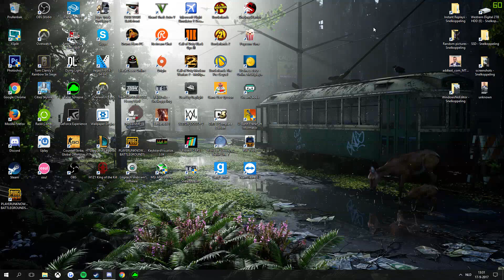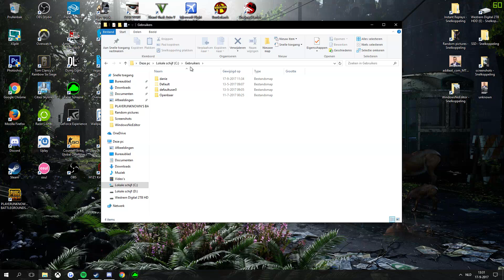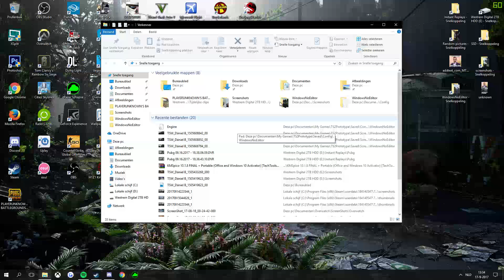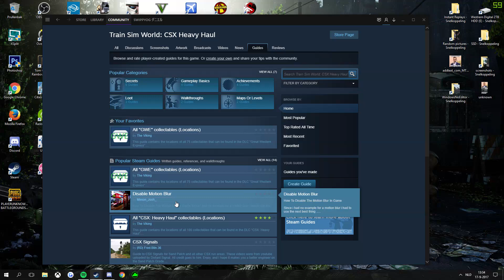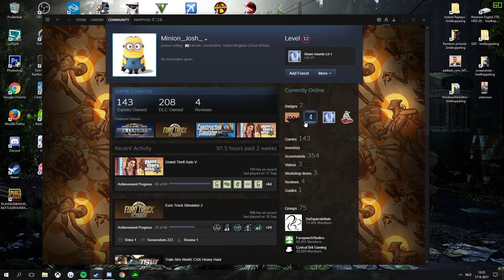How to disable motion blur, get better fps and fix blurry wheels in Train Simulator World GWE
Be sure to check out the link bellow for more information!

CTRL + F2 Will now turn off motion blur in game. No need to follow the steps in this video anymore!